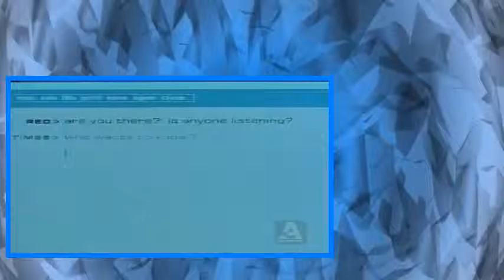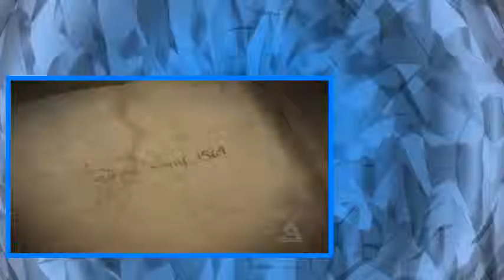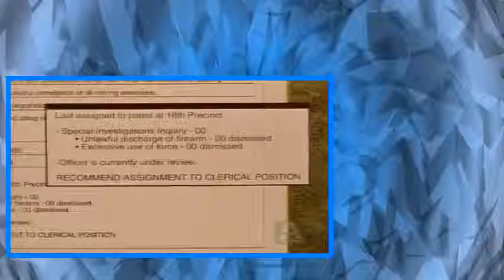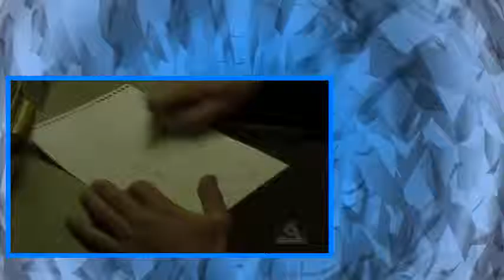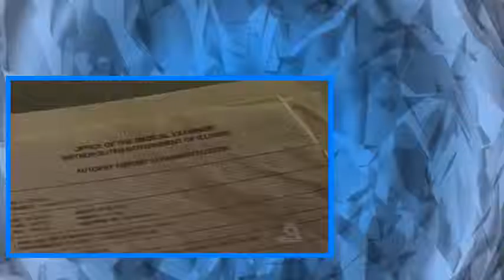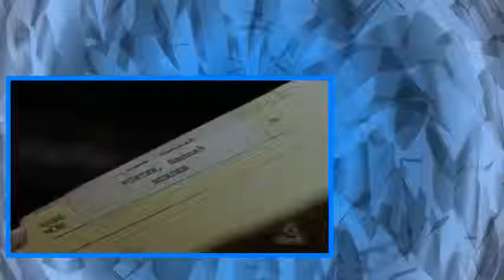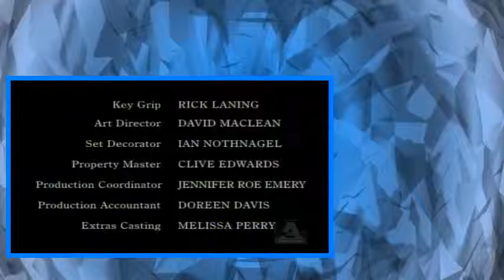First Wave S03E06 Still At Large